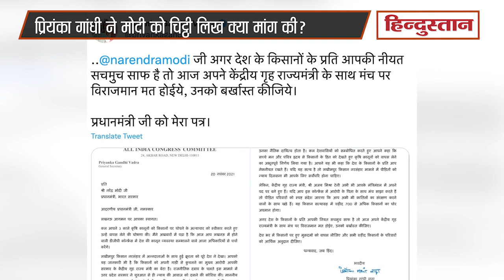फिर उठा Lakhimpur हिंसा का मुद्दा, देखें Priyanka Gandhi ने PM Modi को चिट्ठी में क्या लिखा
कांग्रेस महासचिव प्रियंका गांधी वाड्रा (Priyanka Gandhi Vadra) ने प्रधानमंत्री नरेन्द्र मोदी (PM Narendra Modi)  से लखीमपुर हिंसा (Lakhimpur) मामले के पीड़ितों को न्याय दिलाने के लिए केंद्रीय गृह राज्य मंत्री अजय मिश्रा टेनी (Ajay Kumar Mishra) को पद से हटाने की मांग की है। प्रियंका ने इस सिलसिले में पीएम मोदी को चिट्ठी भी लिखी है।